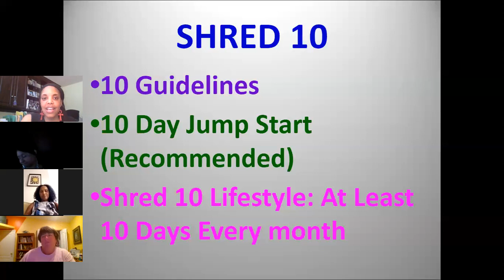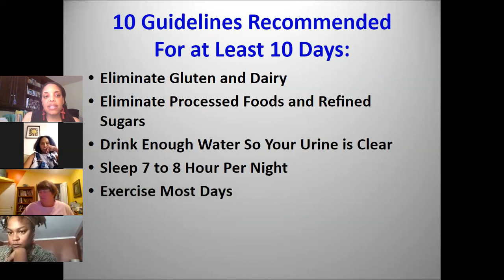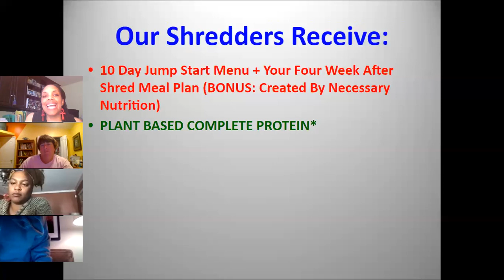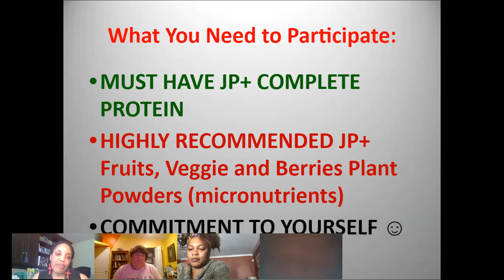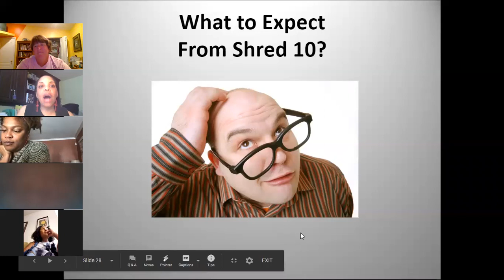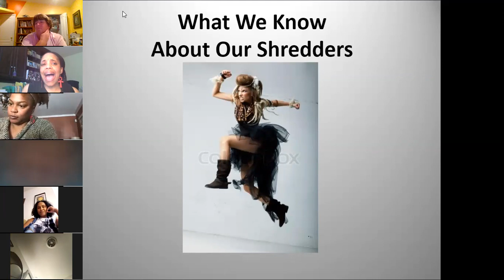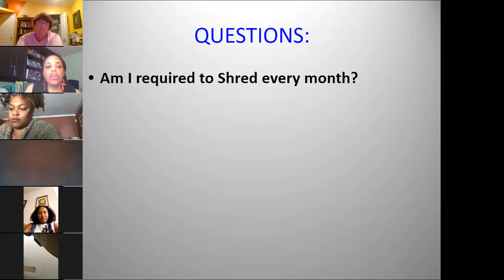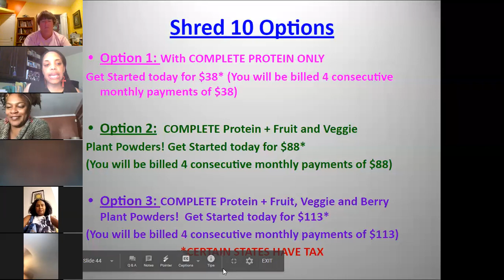What is Shred: May 2020